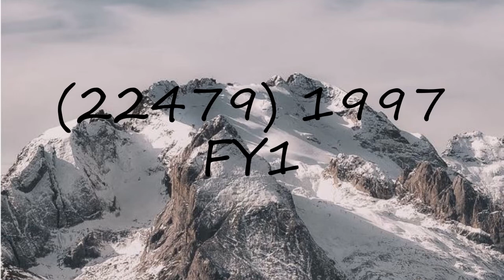How to pronounce (22479) 1997 FY1?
How to pronounce (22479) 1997 FY1? say (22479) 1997 FY1! How to say (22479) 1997 FY1. How to pronounce (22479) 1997 FY1 correctly.  Learn the pronounciation (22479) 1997 FY1! Expand your vocabulary, learn (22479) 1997 FY1 word. Use this free pronunciation guide to practice words at a time. Learn for free. Thank you for viewing, please like or subscribe! hoe om te sê, si të thuash, እንዴት እንደሚናገር, wie sagt man, comment dire, come dire, como dizer, как сказать, nasıl denir, cómo decir, 怎么说,